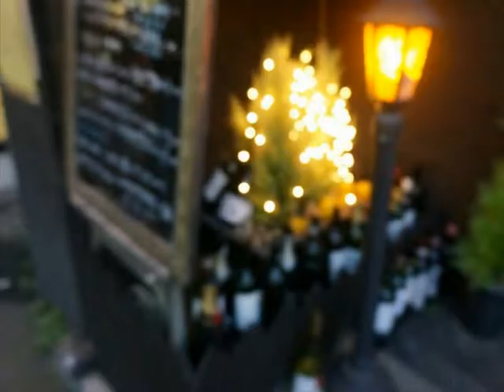비상탈출1집['87 사랑을 알고 싶어요] 사랑을 알고싶어요(박영애)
MEMBERS:
•김재원 - 보컬
•박영애 - 보컬
•김인태 - 기타
•유태현 - 키보드
•유영석 - 피아노 (푸른하늘)
•김우필 - 베이스 기타
•박수복 - 드럼